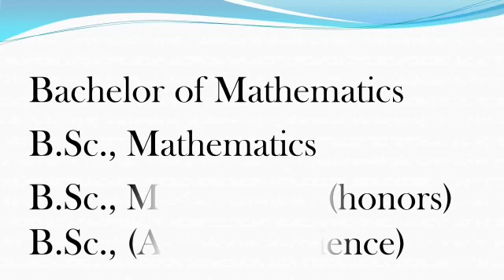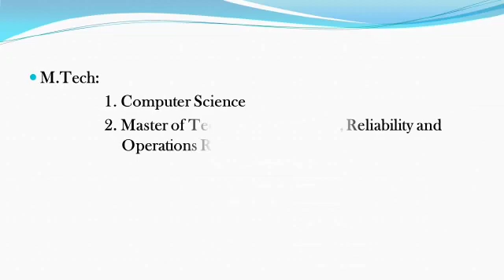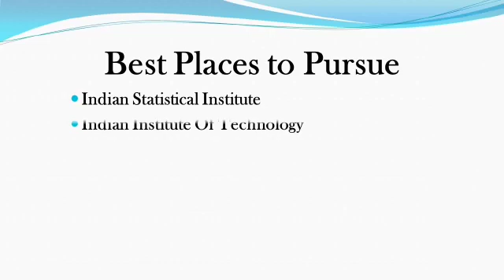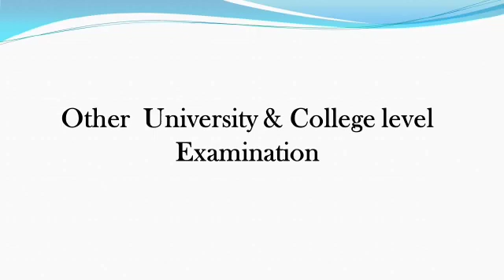Mathematics Career in Tamil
Further study in Mathematics: Courses and Best Institutions